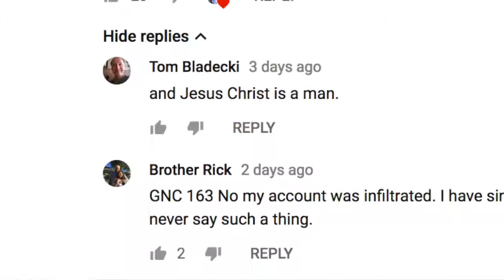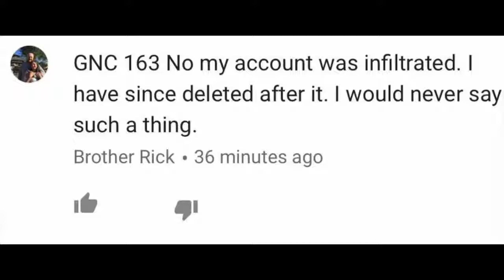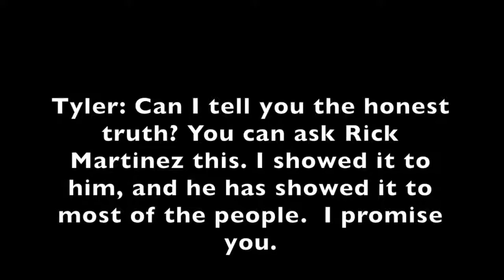Rick Martinez Hacked Account